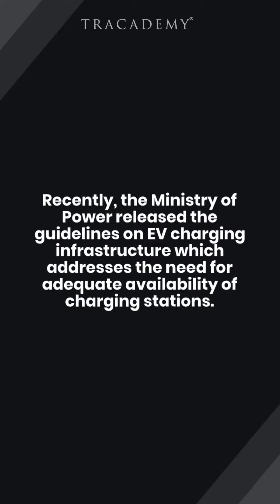Steps taken by India to promote Electric Vehicles - Short Bites #18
Welcome to the knowledge division of TRACADEMY® Pvt Ltd.
We ascertain the key education aspects in regards to your career.
Our range of services includes Live Courses and Programs for tackling Competitive Exams, Knowledge and Skill Development in Science and Business frontiers.
Via our Open Education Resources (OER), we provide video lectures and substantial subject materials on the open social media platforms to support your preparation for competitive exams.